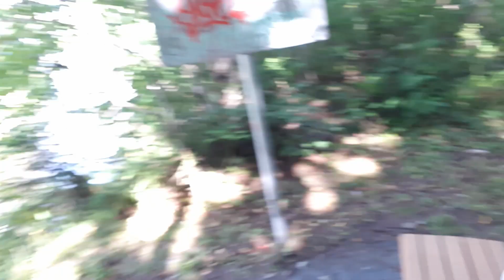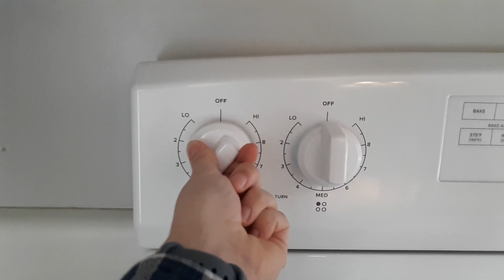Ma première semaine de session de CÉGEP à vie ! Vlog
Salut tout le monde ! Aujourd'hui voici une petite vidéo qui aura dûe être publiée il y a bien longtemps. Voici ma première semaine au Cégep. J'espère que vous allez aimer ce vlog relax.

00:00 intro
00:12 Le 21 août 2023
03:09 Le 24 août 2023
03:58 Le 25 août 2023
05:51 Le 26 août 2023
08:28 outro